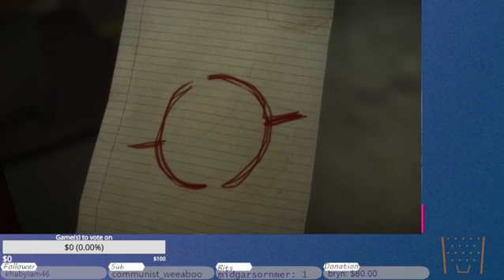Dead Rising 3 part 2